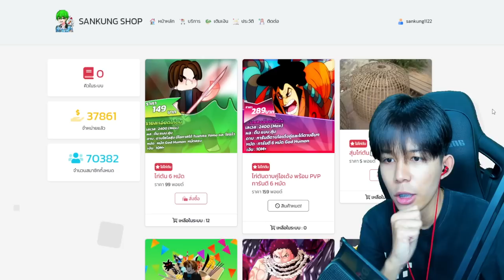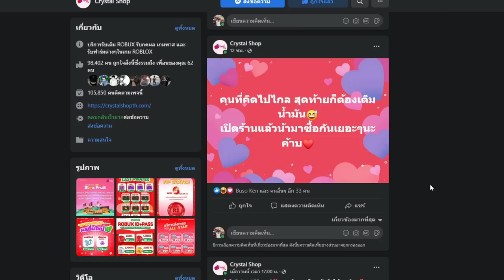Blox Fruits ผลเสือมีสกิลใหม่ โกงเเล้วโกงอีก!!